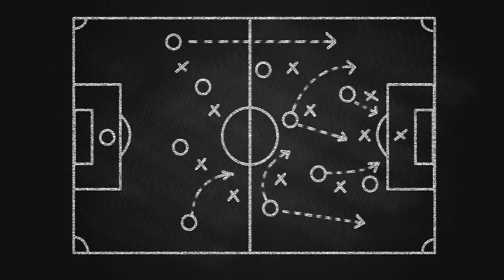مشاكل الميلان رغم فرض سيطرته على اغلب اوقات المباراة و ازاى اتلانتا قدر يستغل السلبيات دى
برنامج لتحليل مباريات الاهلى والزمالك ومنتخب مصر فى جميع البطولات، وأهم مباريات الدوريات العالمية يقدمه محمد شوقى من إعداد محمد رشاد
يمكنكم متابعة برنامج انا صاحب الكورة على :